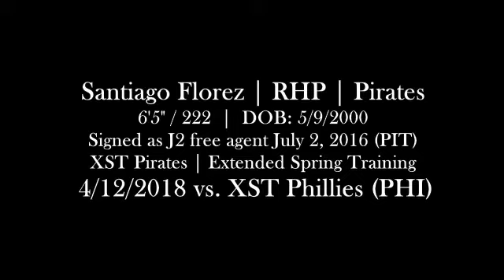Santiago Florez (4-12-2018) vs. XST Phillies (Clearwater, FL)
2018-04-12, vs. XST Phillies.